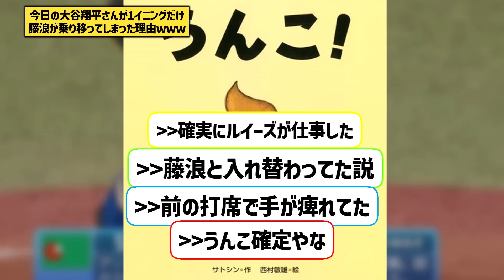今日の先発大谷翔平、4回だけ藤浪が乗り移ってしまった理由www【なんJ なんG野球反応】【2ch 5ch】